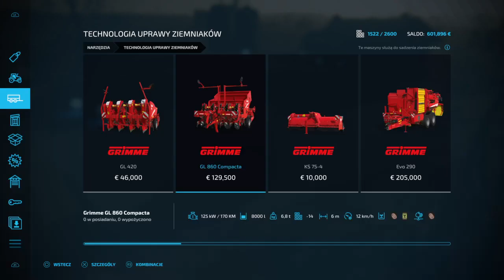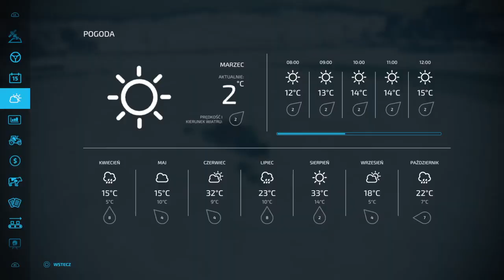Zimowe sadzenie ziemninaków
Farming Simulator 22, mapa Zielonka, na konsoli, raczej realne granie - wyjątek autoload :)